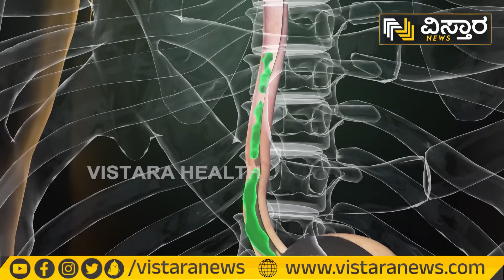ನೀರು ಹೇಗೆ ಕುಡಿಯಬೇಕು? ಈ ಟಿಪ್ಸ್ ಫಾಲೋ ಮಾಡಿ...| Benefits of Drinking Water In Kannada | Dr Anjanappa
ನೀರು ಹೇಗೆ ಕುಡಿಯಬೇಕು? ಈ ಟಿಪ್ಸ್ ಫಾಲೋ ಮಾಡಿ...| Benefits of Drinking Water In Kannada | Dr Anjanappa | Vistara Health